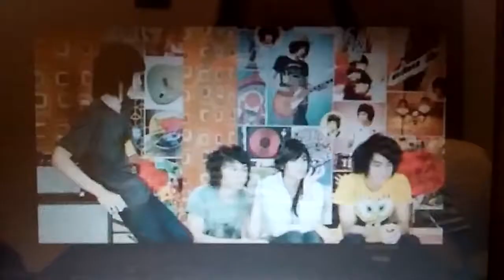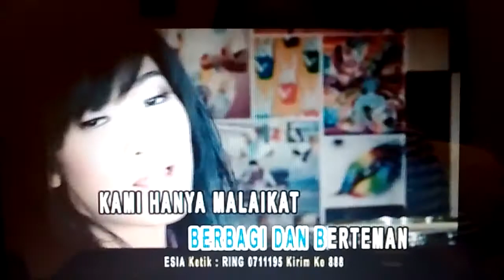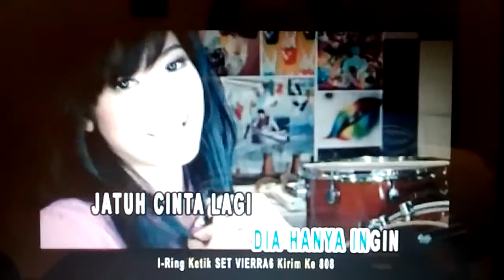Fuller House To Nessa